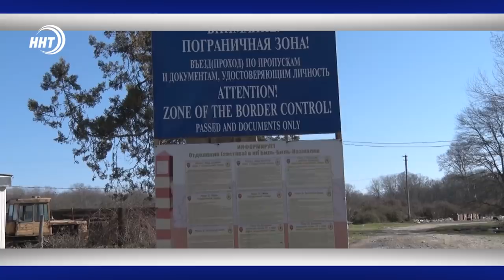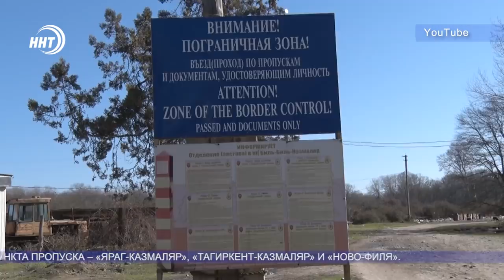Новости Дагестана 17.3.20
1.Въезд запрещен! Пункты пропуска на границе с Азербайджаном на территории Дагестана временно закрыты.
2. Благодаря им, человек никогда не останется наедине с бедой. Сегодня во всем мире отмечается день социальной работы. Кто и как помогает одиноким и нуждающимся в Дагестане выясняли наши корреспонденты.
3.Дагестанский спорт на карантине. Все соревнования и турниры в республике попали под временный запрет. Сказались последствия эпидемия и на турнирах международного значения. Подробности через несколько минут.